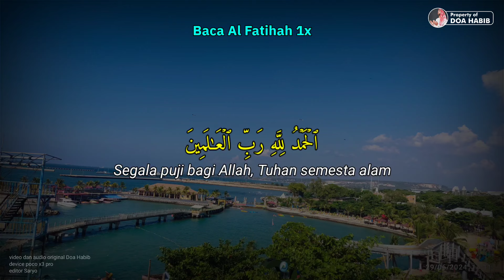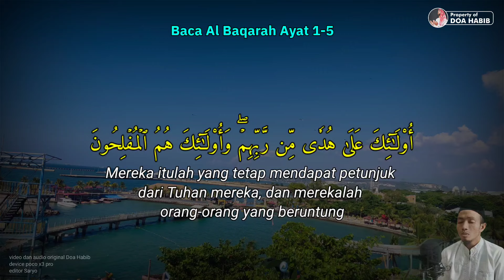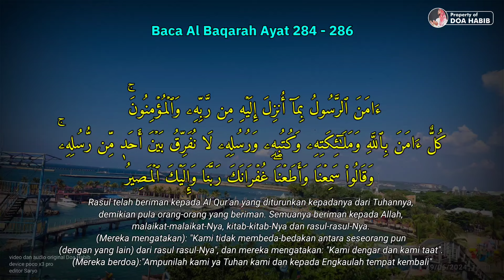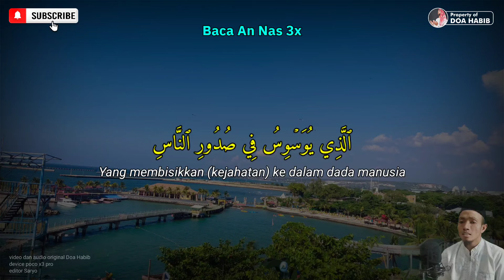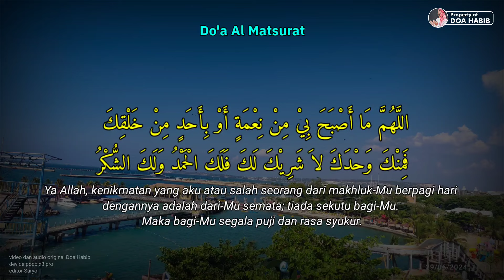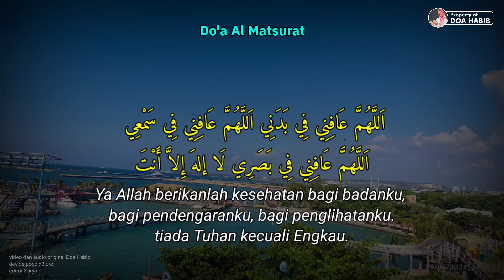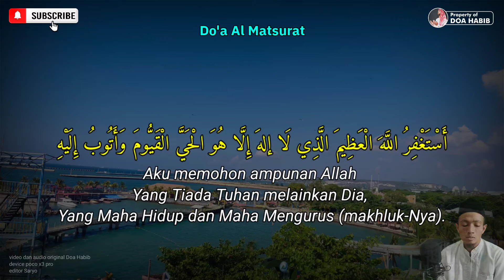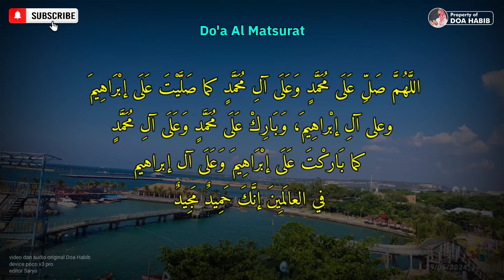ZIKIR MERDU PAGI diBULAN SURO Insyaallah Rezeki deras sepanjang tahun & dijauhkan dari bala musibah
Original Sound by @doahabib2023
Ustadz Sahar (Anang Santoso Sahari)

DOA KAMI KEPADA SELURUH PEMIRSA DOA HABIB :
Semoga Anda Diberikan Kesehatan, Kesembuhan, Ketentraman serta Kebahagiaan
Alllah Limpahkan Rezeki Yang Berlimpah-Limpah
Allah Jauhkan Segala Kesusahan & Kesulitan dari Kehidupan Pemirsa